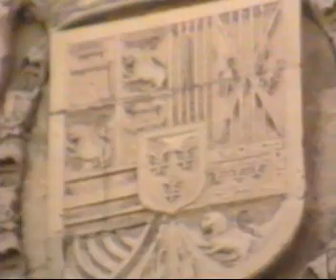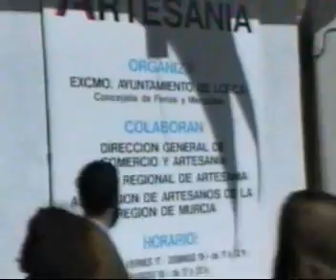VIERNES SANTO 1992 SUBIDA AL CALVARIO PASO MORADO Y AMBIENTE DE ESE DIA POR LA MAÑANA